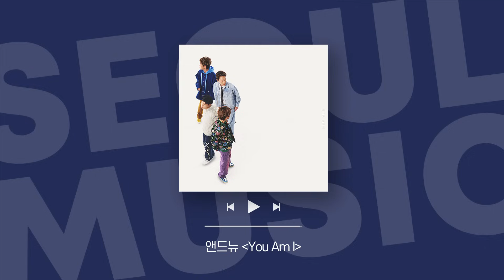[Playlist] 청춘의 시간